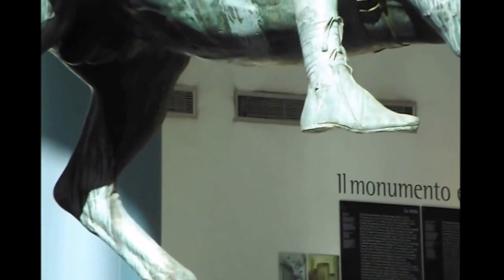Marc'Aurelio - Equestrian statue of Marcus Aurelius (manortiz)